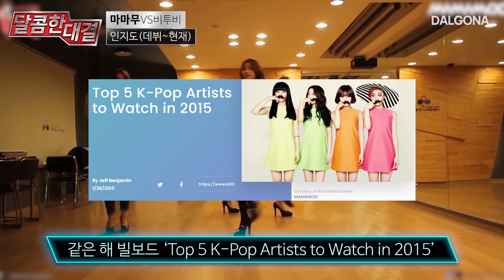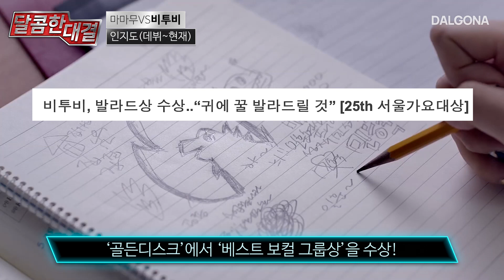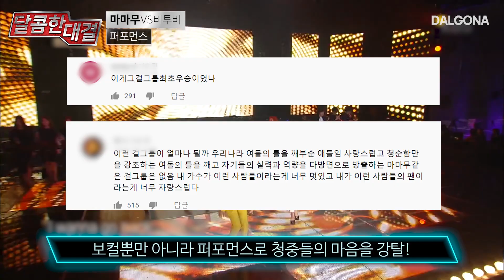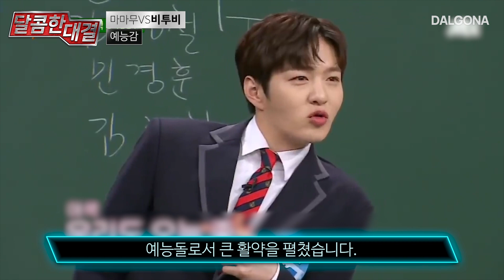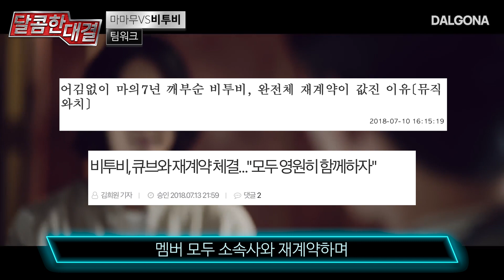비투비(BTOB) 🆚️ 마마무(MAMAMOO), 믿고 듣는 비글돌의 시원한 갓창력 승부🎤 | 달콤한 대결 | 달고나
❗ 비투비(BTOB) 🆚️ 마마무(MAMAMOO), 마마무(MAMAMOO) 🆚️  비투비(BTOB)❗

🌜루나 소개🌜

@ 비투비
데뷔   |  2012년 3월 21일
소속사   | 큐브엔터테인먼트
대표곡 | MOVIE, 기도, 그리워하다, etc

@ 마마무
데뷔   |  2014년 6월 19일
소속사   |  RBW
대표곡 | 음오아예, HIP, 너나 해, etc

비글치고 노래까지 잘 부르는 두 아이돌의 만남🎙

본격 래퍼도 화음을 넣는다는 전설의 그룹..음악을 위해 태어난 비투비💙
마마무만의 개성 만점 컨셉으로 여덕몰이 중인 믿듣맘무 마마무💚

무대를 볼 맛 나게 해주는 두 루나의 달콤한 대결 지금 시작합니다!